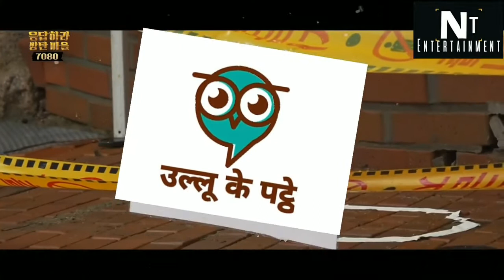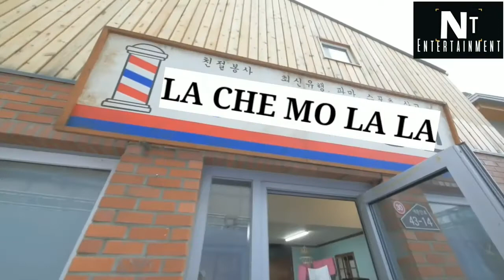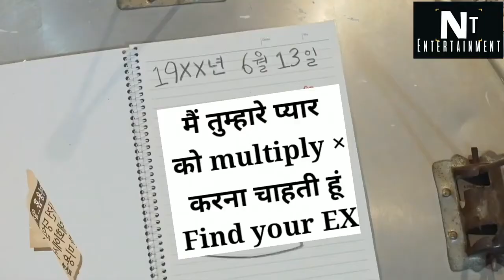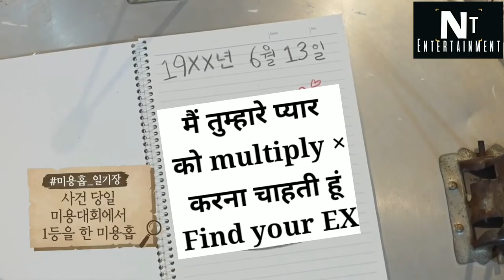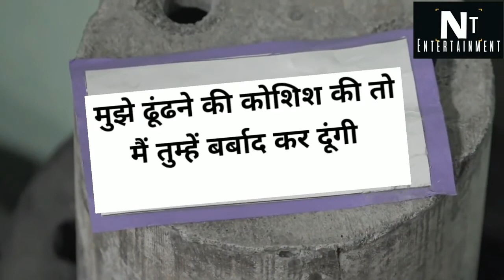katil koun hai bts new Funny Video in hindi Dubbed || Part 1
katil koun hai bts funny video in hindi dubbed